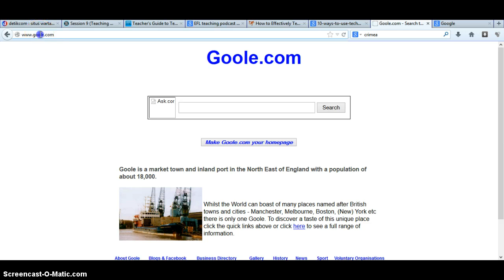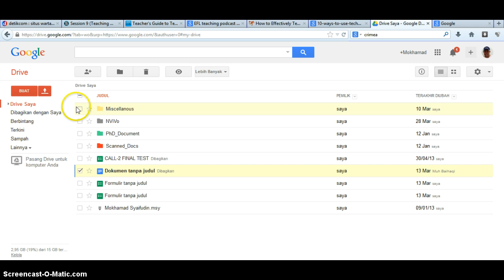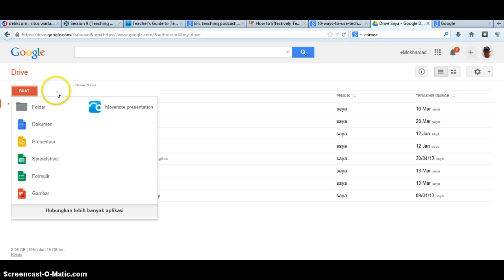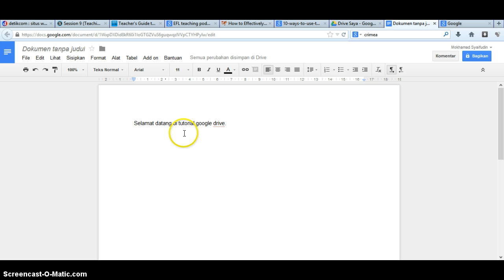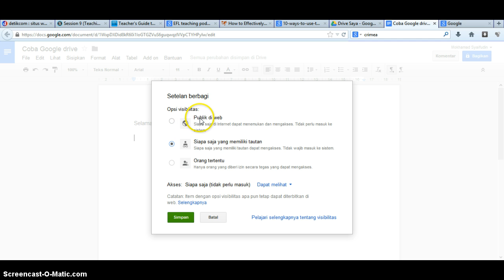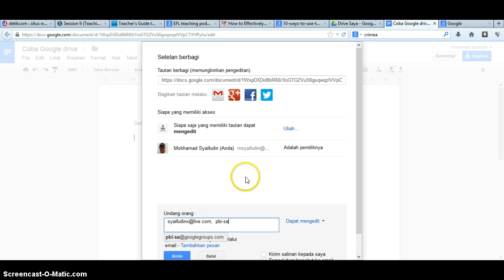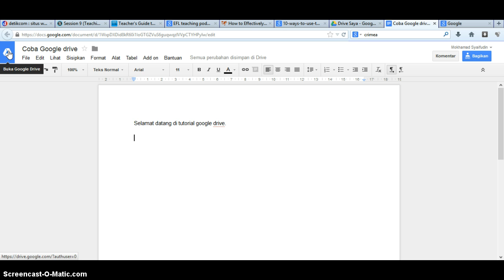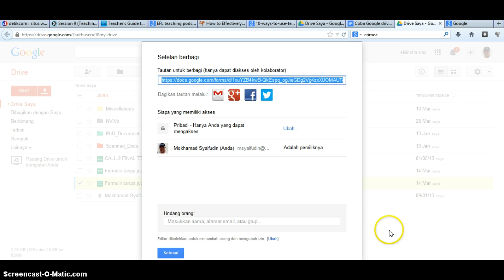Google Drive Tutorial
Tutorial Google Drive berbahasa Indonesia